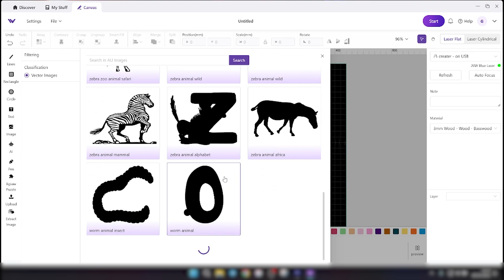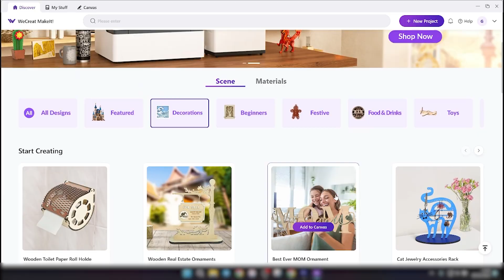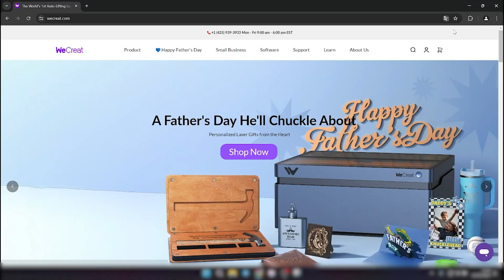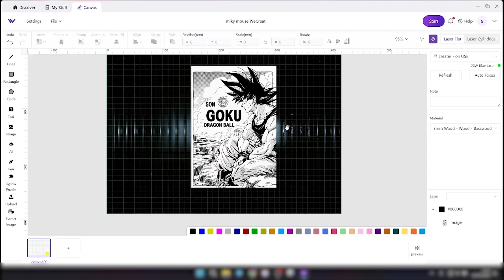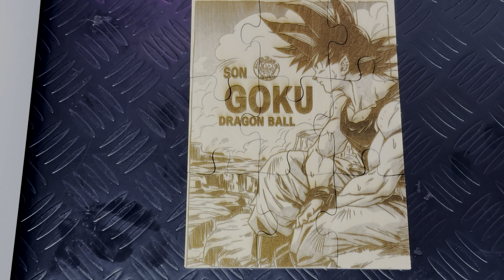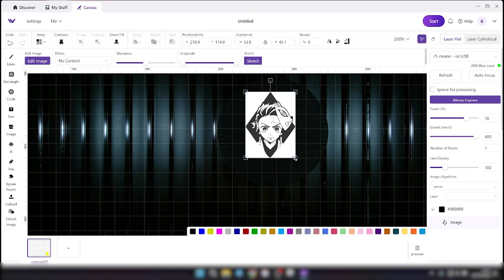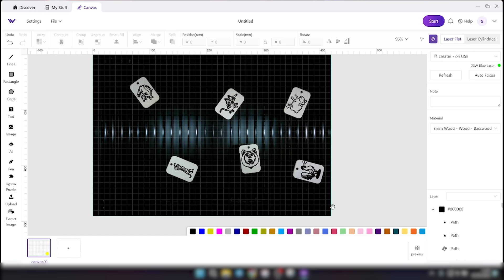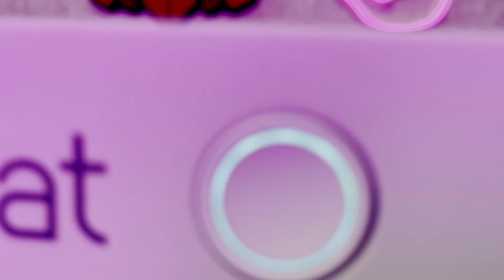WeCreat Vision 20W El Grabador láser de diodo de Elevación Automática del mundo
Este es el grabador láser WeCreat Vision de 20w que es fácil de usar para principiantes! El grabador láser de escritorio todo en uno con diodo de 20 W.
La cámara inteligente garantiza diseños precisos y la función de elevación automática se adapta tanto a principiantes como a profesionales. El grabador láser todo en uno ofrece un grabado y corte excepcionales con altura ajustable, un rendimiento rápido de hasta 600 mm/s y una precisión de 0,08 m*0,08 mm.
Su software permite con fácil ajustes preestablecidos de parámetros para diferentes materiales, compatible con  Lightbur. Enfoque automático completamente automático Precisión de 0,01 mm, incluso se puede tallar una pequeña imagen de arroz Verificación de seguridad Clase Uno con toda la carcasa exterior de metal

Gracias por tu apoyo al comprar a través de los enlaces de afiliado que comparto,  me permiten ganar una pequeña comisión por las compras que se hagan siguiendo mis recomendaciones, ¡sin coste adicional para el cliente! Significa mucho para mi!

• Deja un comentario si tienes alguna pregunta o sugerencia.